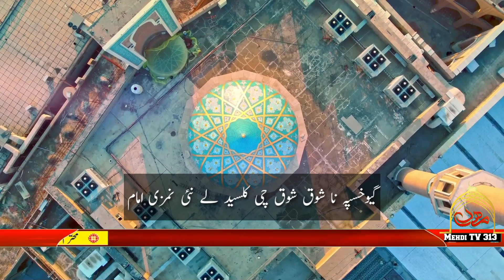BALTI QASIDA HAZRAT E IMAM MEHDI AS WITH BALTI LYRICS